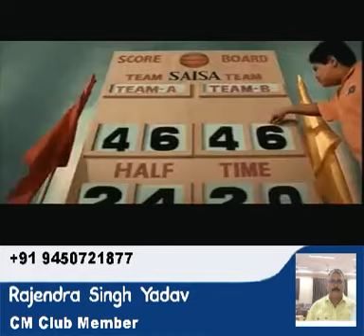24 October 2022